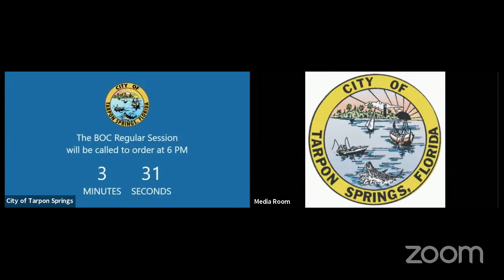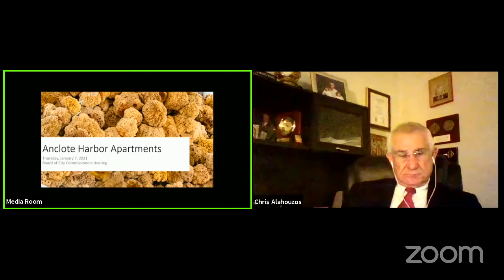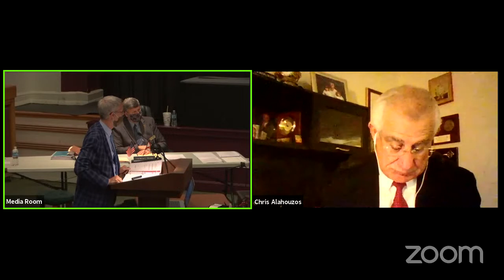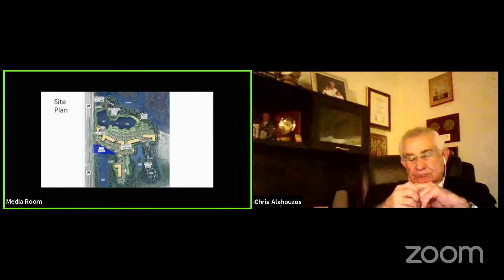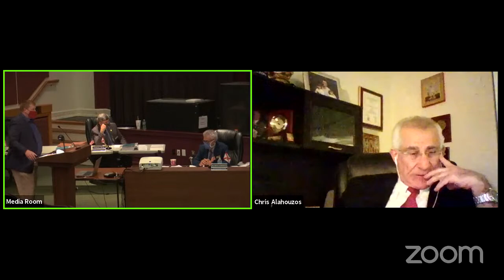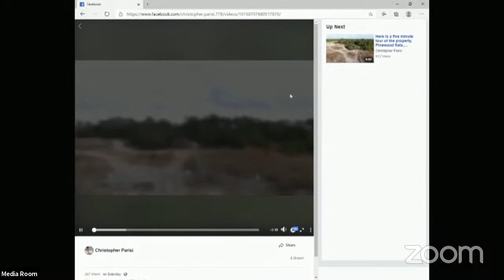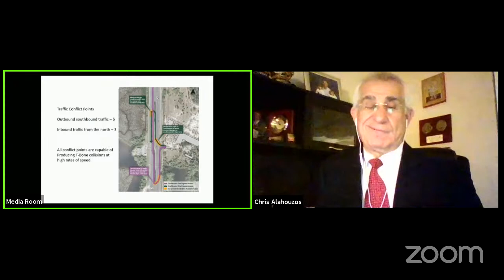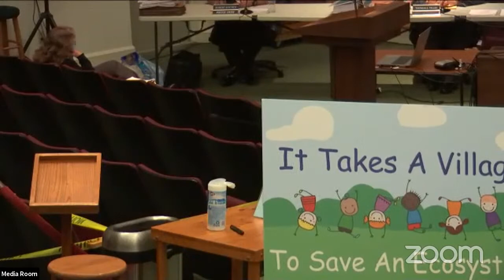Board of Commissioners Regular Session January 7, 2021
Continuation from December 15, 2020